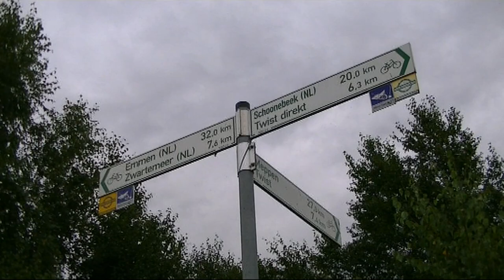Bargerveen Oost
Een gebied waar het veen weer aangroeit.